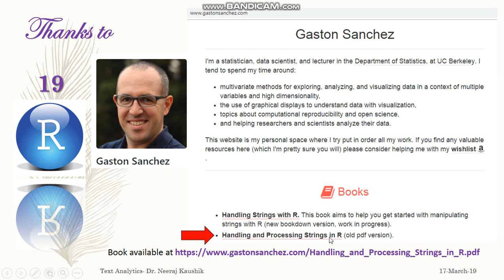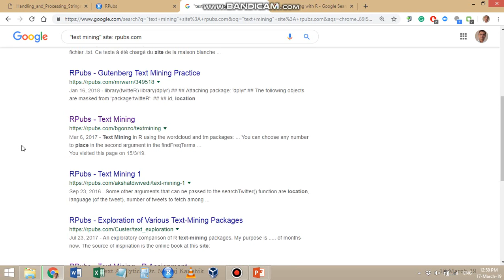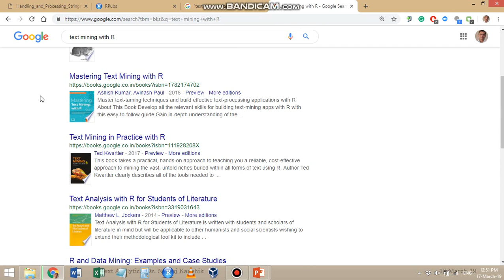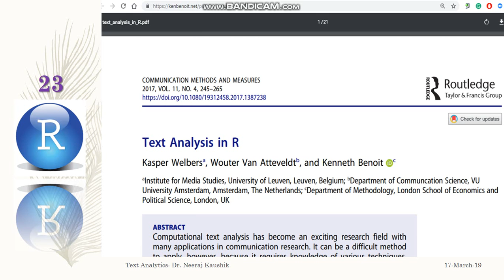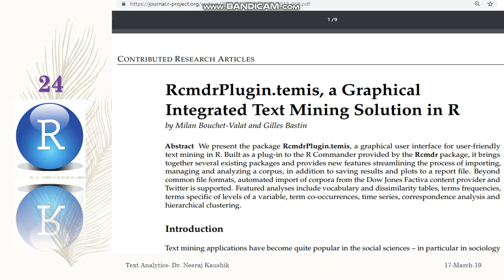Text Analytics-2 Study Material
This video provides a list of some of the books and articles available for free.